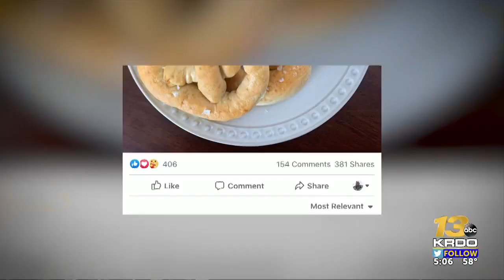Colorado Springs pretzel shop kneaded more dough to stay open